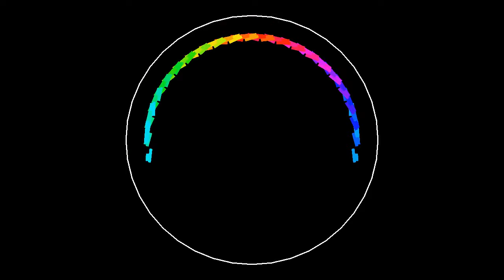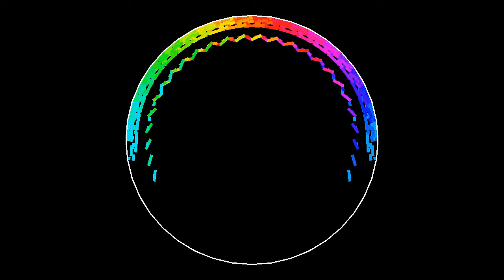10,000 Particles on a genus10 surface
The motion of 10,000 particles in a polygon with 40 sides, in which opposite sides have been glued together. The result is a surface of genus 10, or donut with 10 holes. The color of each particle depends on its direction, which does not change during the whole simulation. The very nice video by Jos Leys shows how to obtain a genus 10 surface from a 40-gon, but with a different way of gluing sides together (each side is identified with one of its next-nearest neighbors). To see that gluing opposite sides together also yields a genus 10 surface, I checked that all corners meet at a single point, by starting at one corner, turning around it, say, in the anticlockwise direction, and making sure one visits all corners. There is a conical singularity of angle 40 x 171° = 6840°, or 38 Pi radians, which corresponds to a surface of genus 10 (a conical singularity of n Pi radians gives a surface of genus (n+2)/4.

Music: "Nine lives" by Unicorn Heads@UnicornHeads